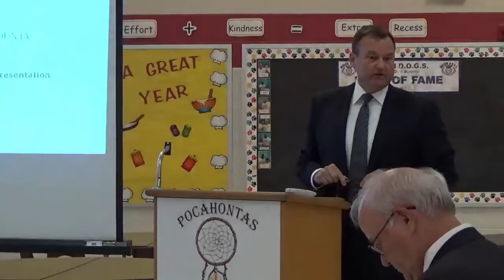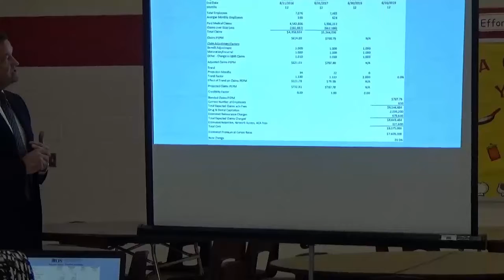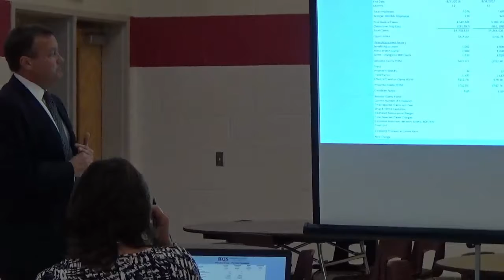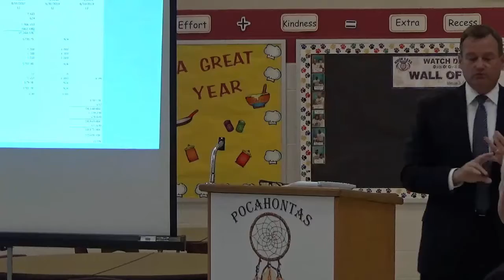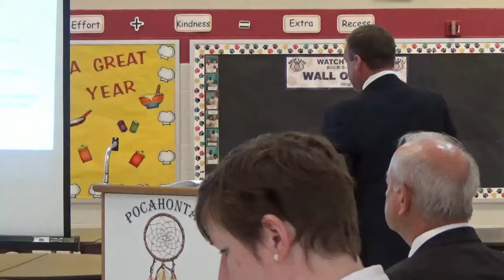October 24, 2017 5 p m Workshop Meeting